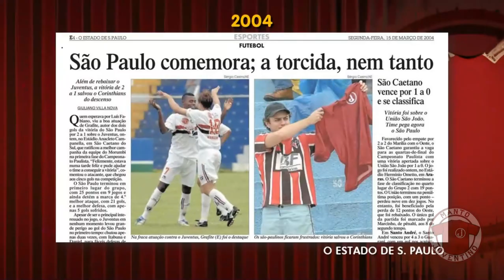Recebemos mais ingressos antigos de futebol | unboxing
Vamos ver mais itens que chegaram à nossa coleção temática do Juventus